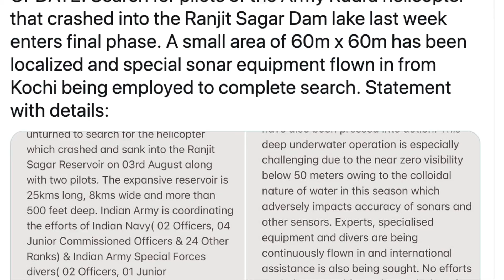Indian Airforce IAF Searcher Drone Crashed in Gurdaspur District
IAF Searcher Drone Crashed in Gurdaspur District , India